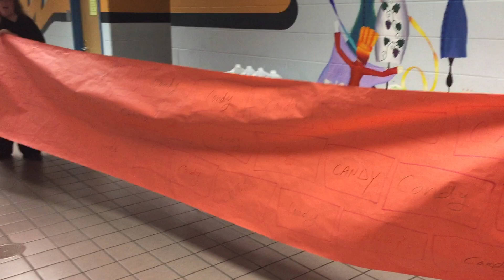Sugar Equivalency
The Great Ricearoni will preform magic for YOU as we go over how much sugar soda has. Please enjoy!

In our talks of nutrition we also discussed how certain types of food are similar to other foods in levels of sugar, fat, or calories.

Calculations were done by Randall Munroe of XKCD